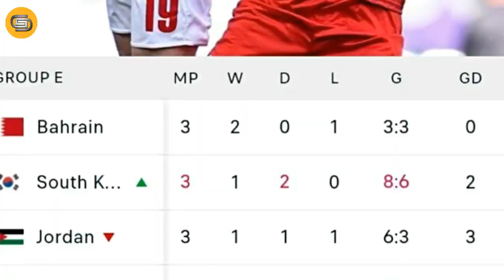STY KURANG APA !? SERUKAN PERPANJANGAN KONTRAK STY-PEMCAPAIAN TIMNNAS JADI PERTIMBANGAN PSSI